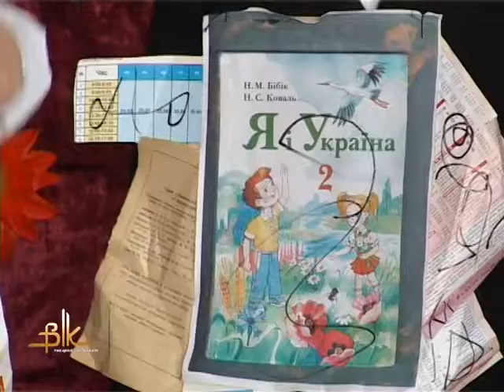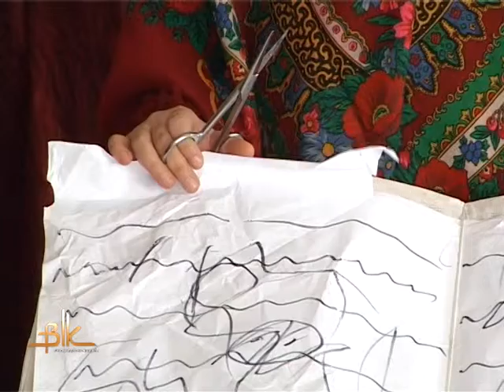У шостій школі дітей навчали поважати книгу